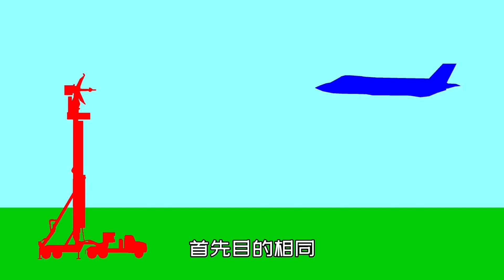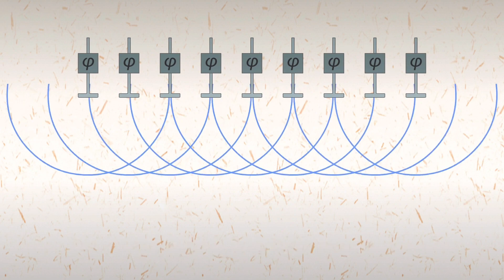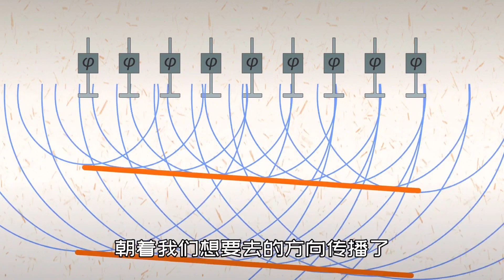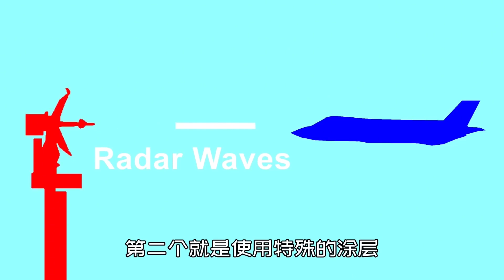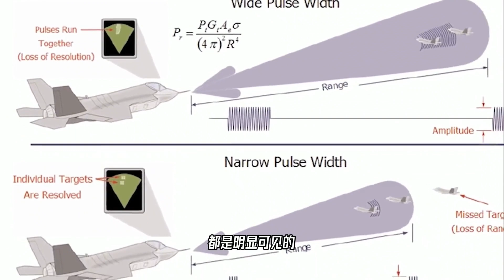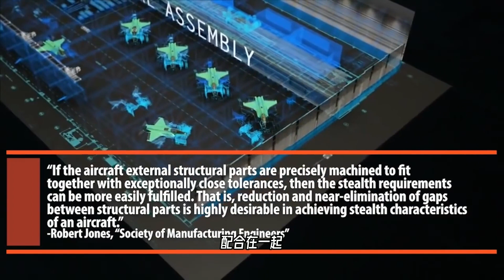隐形战机的座舱盖，为什么是金色的？上面那层ITO涂层都有哪些功能？【科学火箭叔】